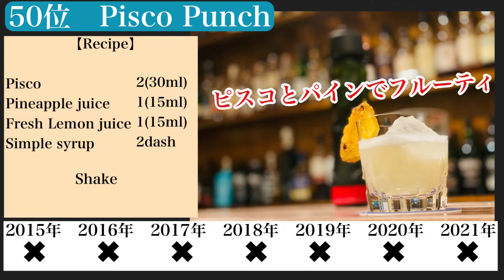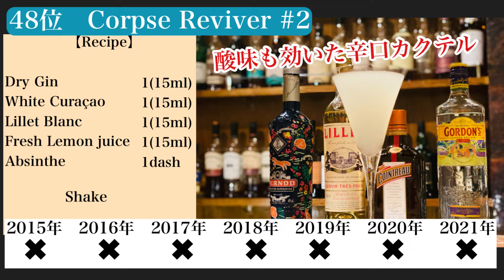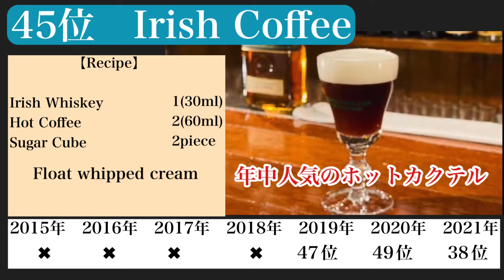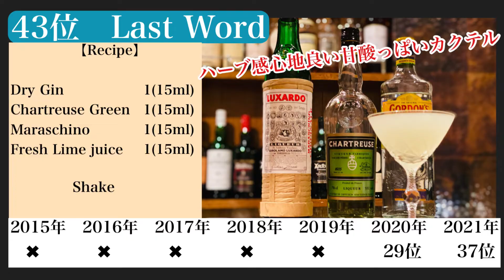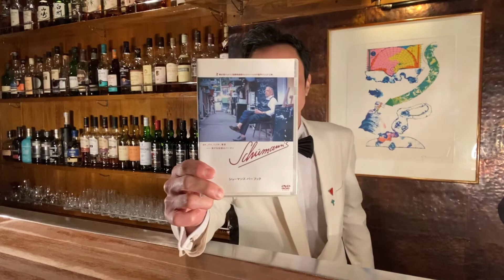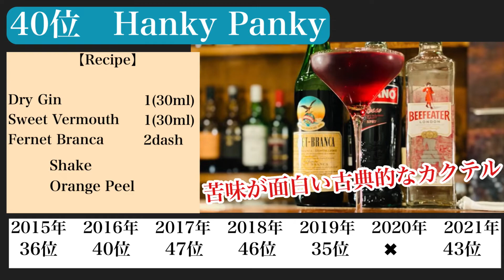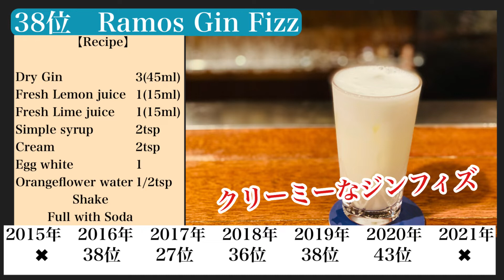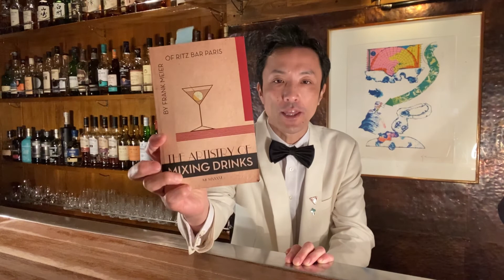【世界人気カクテルランキング①】2022年版カクテルランキング50位〜36位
0:00カクテルランキングについて
1:52㊿ピスコパンチ
3:34㊾サイドカー
4:17㊽コープスリバイバー#2
5:05㊼ブラッド&サンド
5:31㊻トミーズマルガリータ
6:09㊺アイリッシュコーヒー
6:49㊹ボビーバーンズ
7:40㊸ラストワード
8:18㊷ペインキラー
9:40㊶ティパンチ
10:22㊵ハンキーパンキー
10:50㊴コスモポリタン
12:05㊳ラモスジンフィズ
13:00㊲ベリーニ
13:37㊱ビーズニーズ
14:20エンディング
このチャンネルでは 皆様のバーでの時間がより楽しくなるように、バーに行ってみたくなるように おススメのカクテルやそのウンチク、お酒のお話を わかりやすく解説していきます。投稿当時に私が得た情報を元に考察した一説です。

Heuga BARヒューガ バー
(岐阜市金宝町1-15cutビルB1F)
営業時間　16時〜1時
日曜日定休
バーテンダー　甲斐友和

【本日の書籍】
📓サヴォイカクテルブック

世界人気カクテルランキング参考資料

● the world's best selling cocktails2015

● the world's best selling cocktails2016

● the world's best selling cocktails2017

● the world's best selling cocktails2018

● the world's best selling cocktails2019

● the world's best selling cocktails2021

● the world's best selling cocktails2022